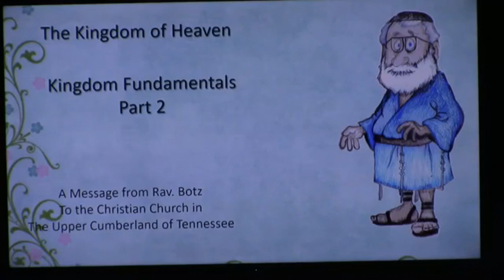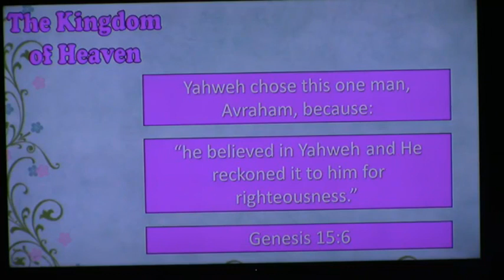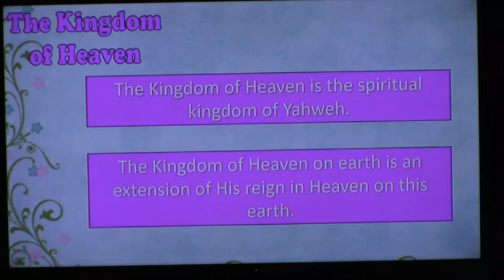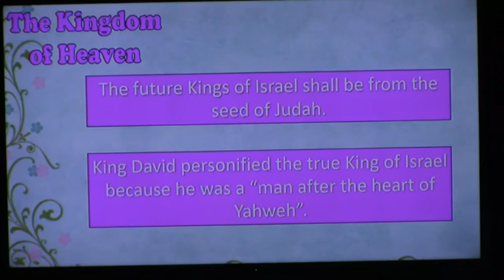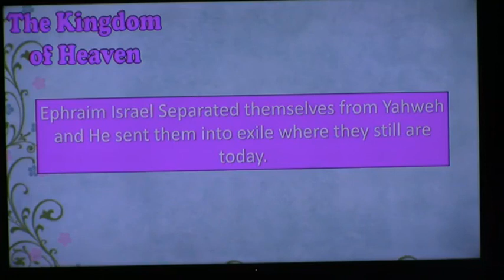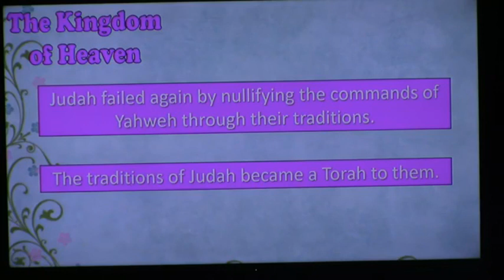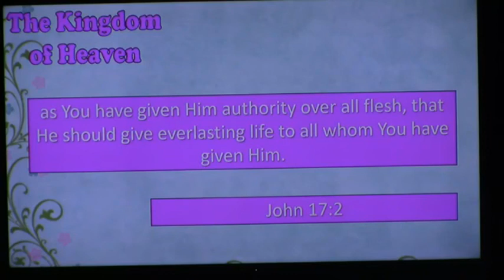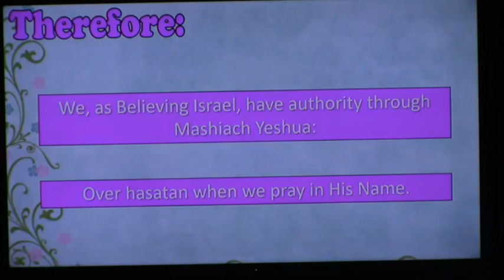The Kingdom of the Heavens Part 2, Kingdom Fundamentals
The following message series was presented in 2018 and 2019.

Restoration Ministries is a home-based ministry near Crossville Tennessee.  Our regular service times are on Sabbath (Saturday) at 1:00 PM central time.

Restoration Ministries is not responsible for the side bar selections nor any advertising on this YouTube page.